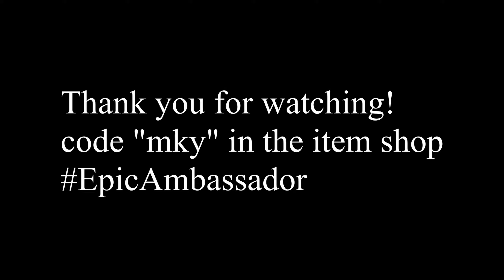Scylla Highlights #2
fortnite